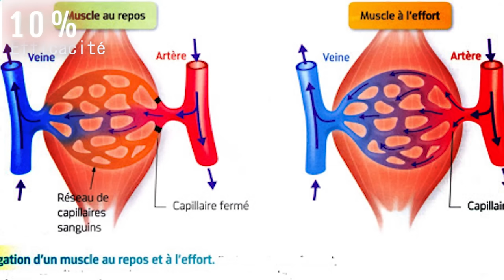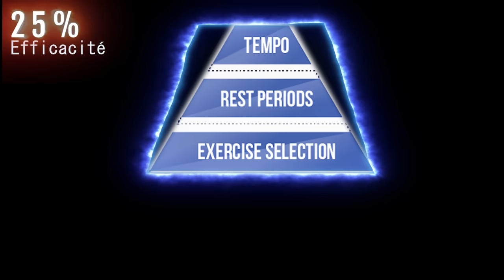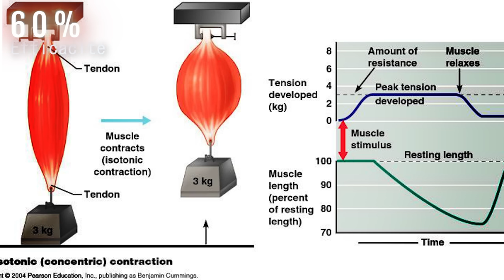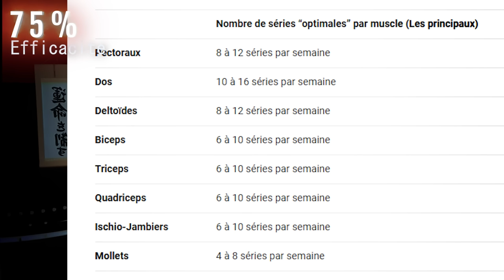20 TECHNIQUES pour DEVENIR MUSCLÉ super facilement ?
Installe Raid gratuitement ✅ IOS ✅ Android ✅ PC et reçois un bonus spécial💥. Disponible uniquement pour les 30 prochains jours!

Tu n'arrives pas à devenir musclé et massif malgré tout ce que tu fais ?
Aujourd'hui, je te parles 20 astuces et techniques qui vont enfin te permettre d'y arriver et de prendre de la masse ou alors qui sont de grosses arnaques !

Methode delavier

Eric Helm